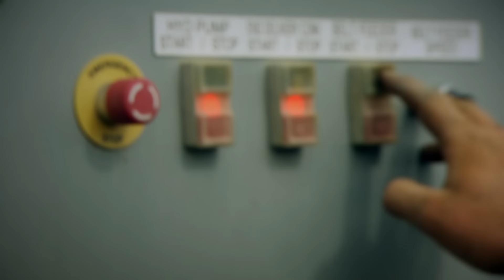Parker perde 2 mil dólares por hora com planta danificada | Febre do Ouro | Discovery Brasil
Um descuido por parte de um funcionário de Parker Schnabel danifica a planta de processamento de cascalho. Agora, as perdas são estimadas em 2 mil dólares para cada hora que passa.